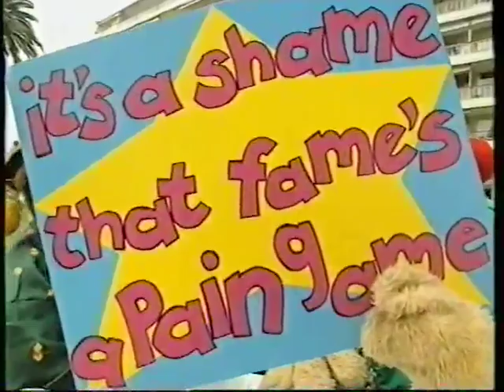Eric Clapton meets Zig and Zag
Eric meets Zig and Zag at the Cannes Film Festival 1995